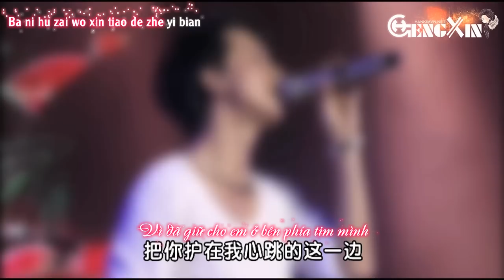[Vietsub+Kara] 07. Holding an Umbrella - DVD GENGXIN [HanKimvn.net]